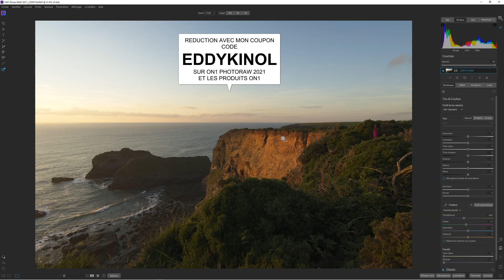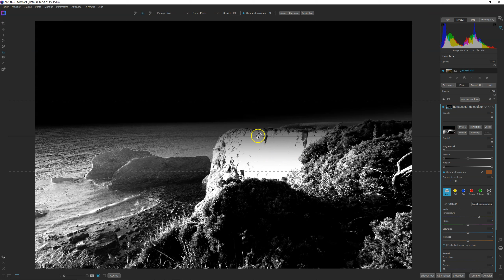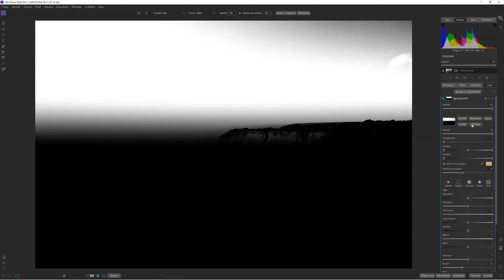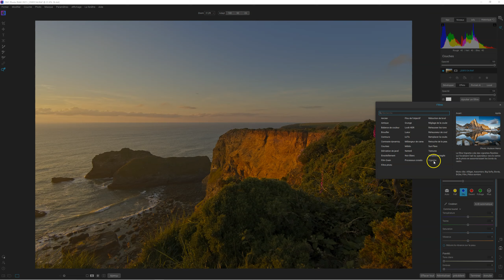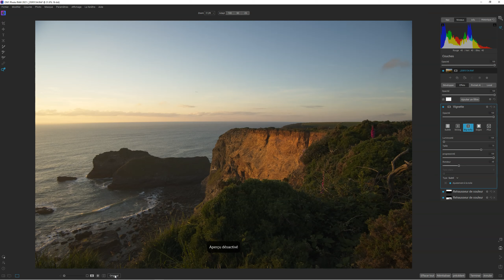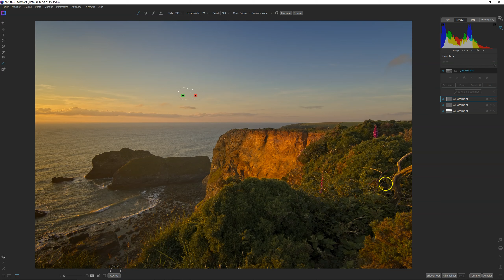On1 photoraw 2021 Heure dorée Tutoriel Complet | Tutoriels Eddy Kinol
On1 photoraw 2021 Heure dorée Tutoriel Complet | Tutoriels Eddy Kinol est une vidéo d'un flux de travail sur On1 Photoraw 2021

Merci ;-)

* Si vous voulez en savoir plus sur cet endroit du coucher de soleil, suivez le Vog d'expédition que j'avais fait avant de réaliser ce le second vlog et les photos de ce coucher de soleil

Chapitres :
0:00 Introduction
0:38 Profil de caméra
1:11 Ai Auto
1:33 retouche du mode auto
1:55 Balance des blancs
2:03 Filtre Rehausseur de couleur
4:33 Option de masquage
5:20 Gamme de couleur
7:20 Filtre Rehausseur pour ciel
8:44 Brume par ajustement local
10:42 Vignette
11:46 Dodge and Burn
14:14 Effacer
14:31 Conclusion On1 Photoraw 2021